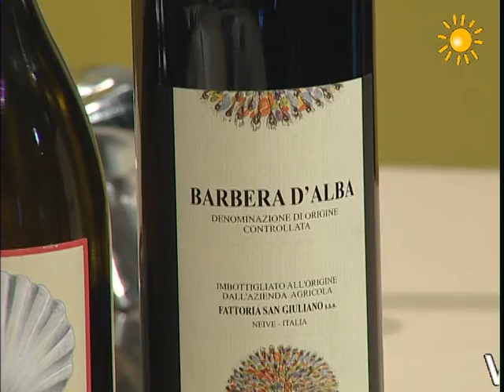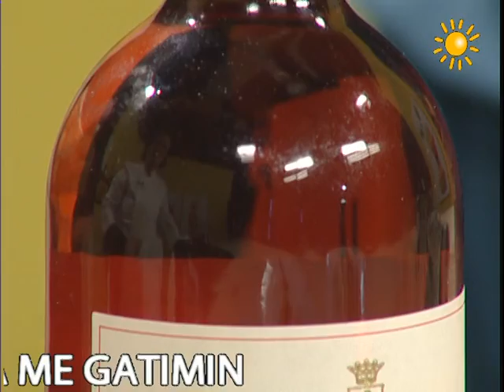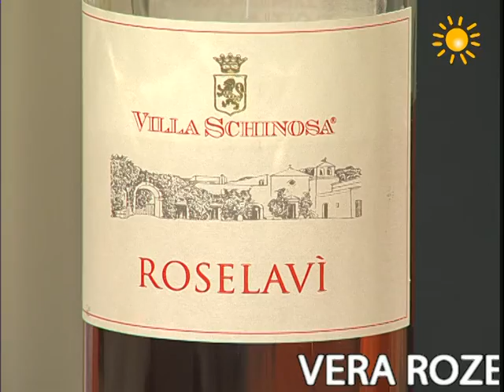RREZE DIELLI 11 1 2013 A E DIME CFAR KONSUMOJME VERA ROZE DASHAMIR ELEZI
VERA ROZE, DASHAMIR ELEZI